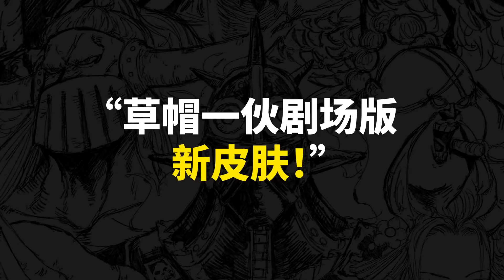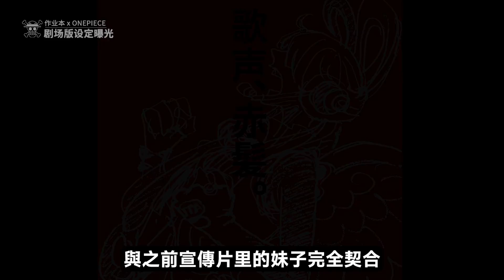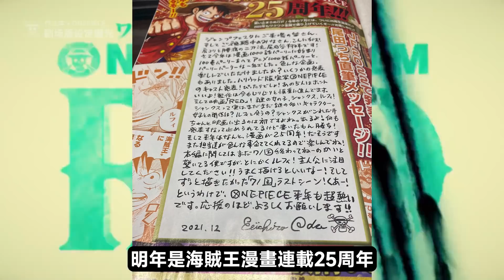海賊王劇場版《RED》人設大曝光！草帽一夥全員新皮膚，偉大航路最大的蹦迪來了？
海賊王 路飛 紅髮 香克斯 RED 本頻道製作的所有影片都符合平台的使用政策，沒有任何違規行為。